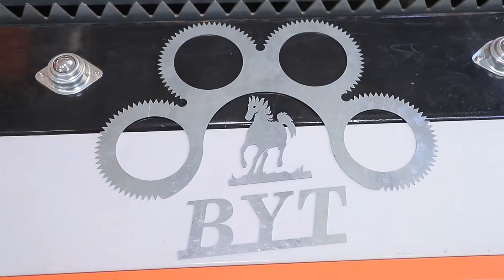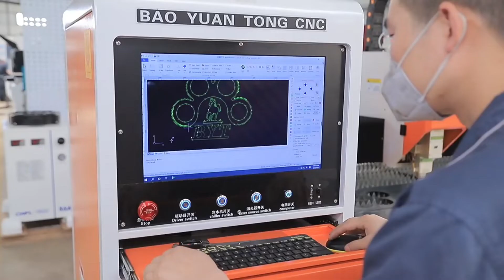Fiber laser cutting machine BHJ 1530G from BYTCNC formetal sheet high accuracy cutting